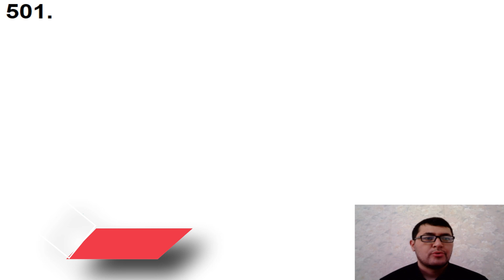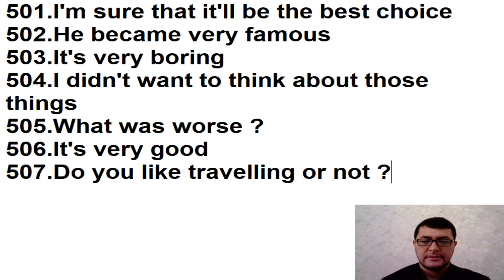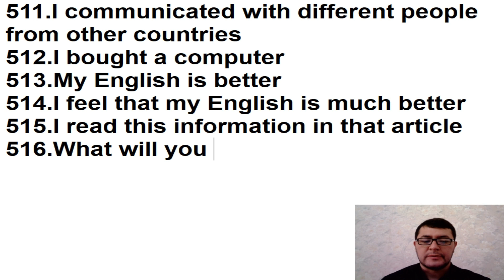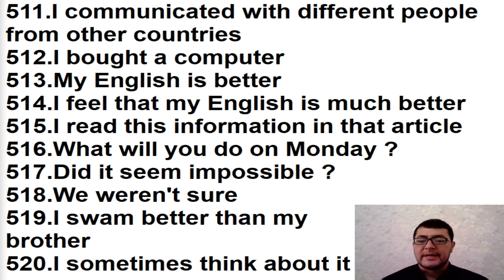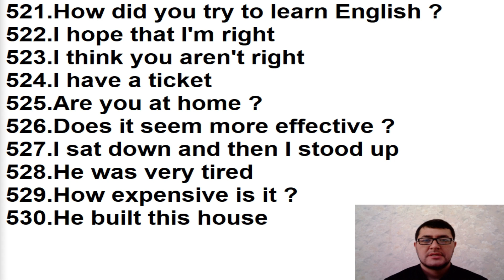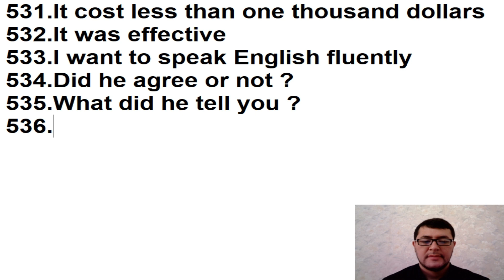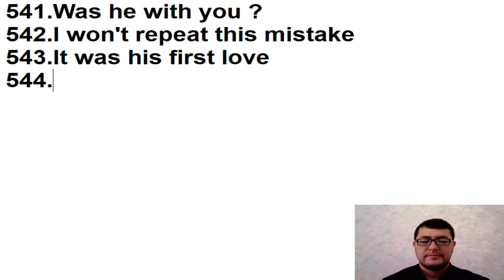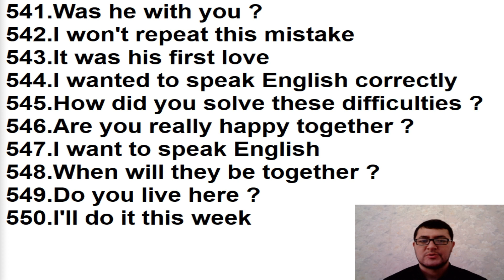194-DARS.Ingliz tili grammatikasi,ingliz tilini tez va oson o'rganish!